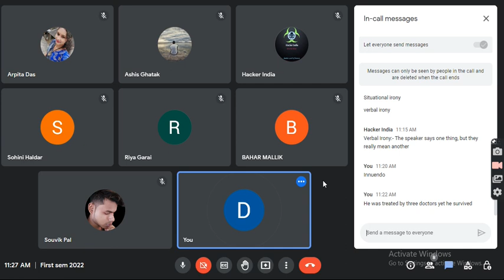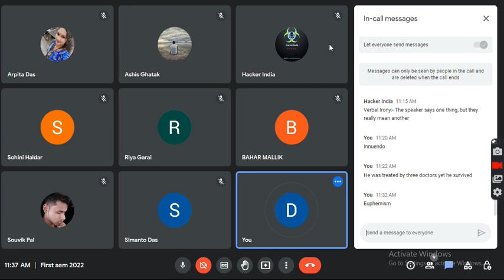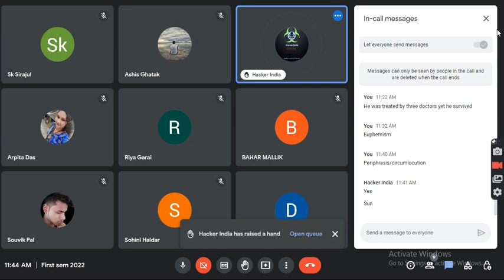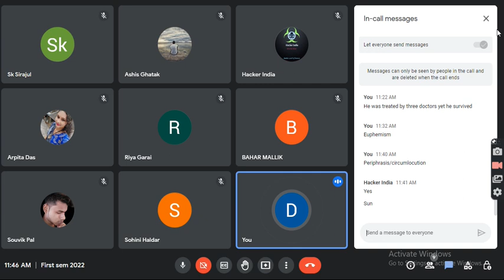15 10 2022 11 06 Figures based on indirectness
Burdwan University , UG , 1st sem, Figures of speech